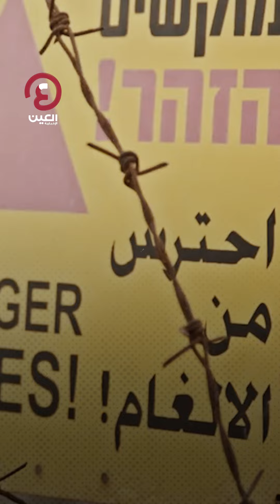ما قصة «السياج الذكي» بين إسرائيل وغزة؟